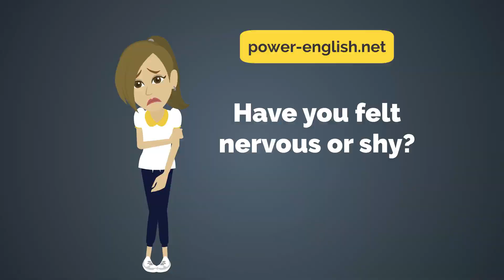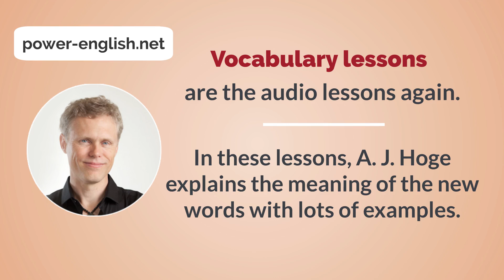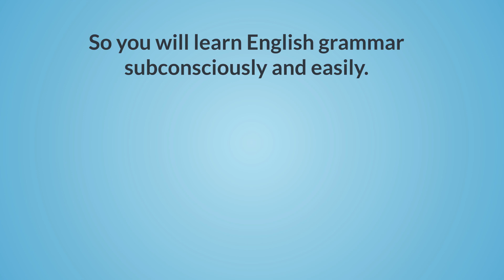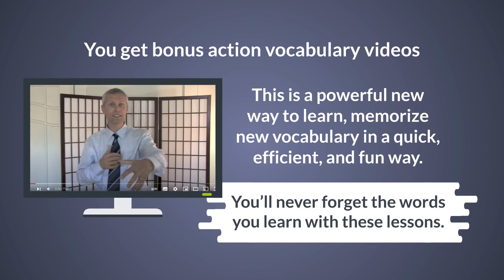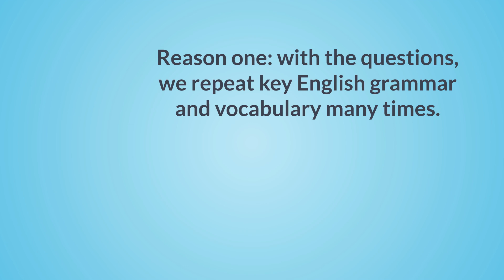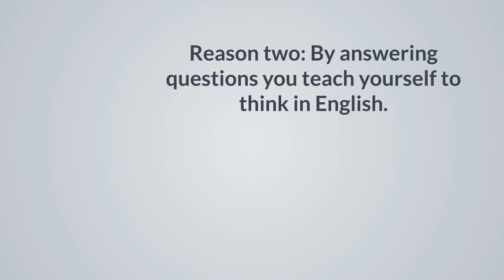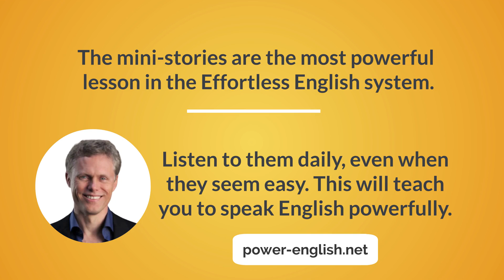Effortless English Course To Learn English Speaking By AJ Hoge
Effortless English Course has helped millions of people to learn English speaking fluently. Now, if you want to improve your English speaking skills fast with A.J. Hoge, download the Power English lessons and start today

The Power English course has lots of interactive stories. A.J. Hoge teaches you to think in English with these stories. Listen to the Effortless English mini-stories and answer the easy questions repeatedly.

You will learn grammar without studying textbooks, naturally. You will learn English vocabulary easily and finally, you will speak English fluently by using Effortless English lessons.

English listening is the key to speaking English fluently. So you need to practice English listening and speaking every day.

Another great channel on Youtube, thanks to @Rahatingilizce

Now enjoy the English listening and speaking practice video here and write your comments below.